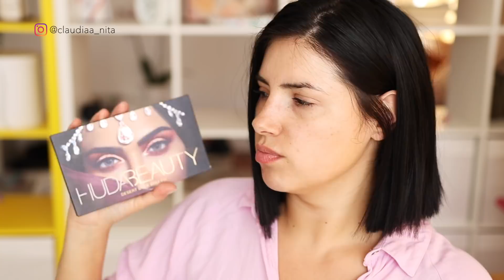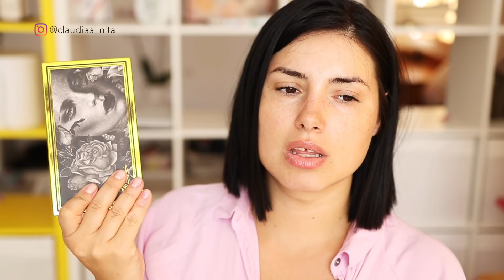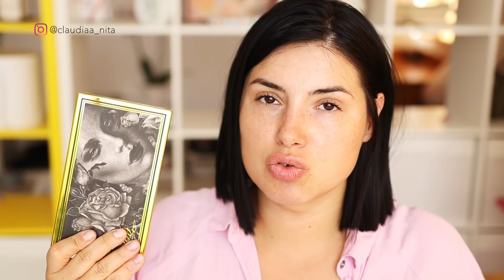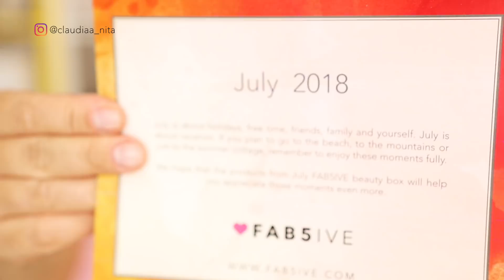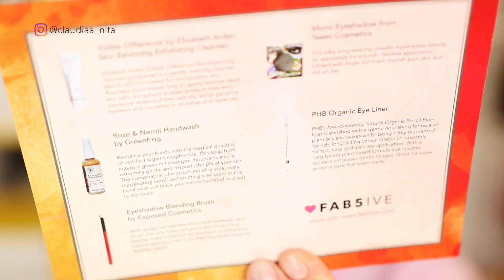PRODUSELE ANULUI 2018 + GIVEAWAY LUNA OCTOMBRIE | Claudia Nita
▷ ABONEAZA-TE canalului meu pentru a vedea un CLIP NOU in fiecare LUNI si JOI si nu uita sa apesi si clopotelul ca sa primesti o notificare de fiecare data cand postez!
Heeeeiii! Salutii! Vreau sa imi cer scuze de pe acum ca m-am tot balbait, dar cred ca mi-am pierdut din ritm ahahhah . Va iubesssc!
CONDITII PARTICIPARE CONCURS:

2. Follow me pe Instagram : @claudiaa_nita ;
3. Lasa un comentariu mai jos cu orice iti doresti tu sa imi transmiti + claudianitagiveaway ;

Concursul dureaza pana in data de 5 Noiembrie ora 23:59 , iar castigatoarea/ul va fi ales in data de 6 Noiembrie LIVE pe Instagramul meu.

Va multumesc si bafta tuturor!

▷ REDUCERE 15% la pensulele Kim dé Suzana Petre daca folosesti codul " claudia nita " atunci cand faci comanda!

▷ MAILBOX  : Claudia Nita, Ghiroda, jud. Timis, 307200, Post Restant.

Despre mine pe scurt:

Sunt Claudia, locuiesc in Timisoara, Romania si pe acest canal de YouTube o sa gasiti tutoriale de machiaj, video-uri despre stil, beauty hauls si multe altele.
M-as bucura tare tare mult daca ati avea sugestii de video-uri noi, asa ca va rog sa va simtiti liberi sa imi lasati un comentariu mai jos prin care sa imi spuneti ce ati vrea sa mai vedeti pe acest canal.
Nu uita sa ma urmaresti si pe Instagram, asa este mult mai usor sa tinem legatura.

Va multumesc mult pentru ca sustineti acest canal de YouTube!

Multumesc
  Luv, CN!